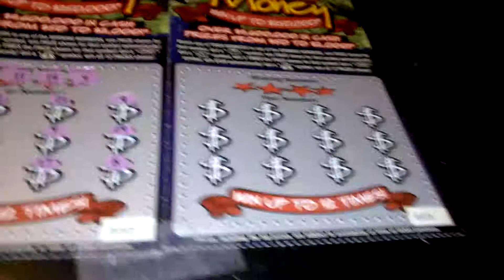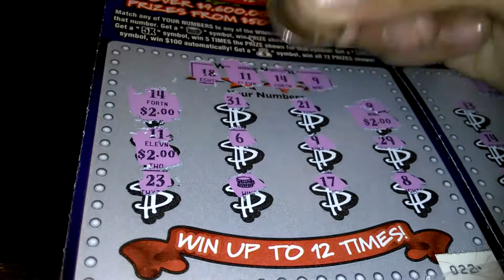FEATURED ROLL #022 -023